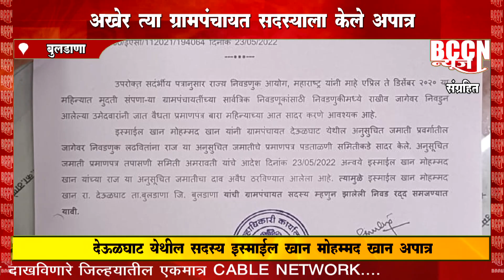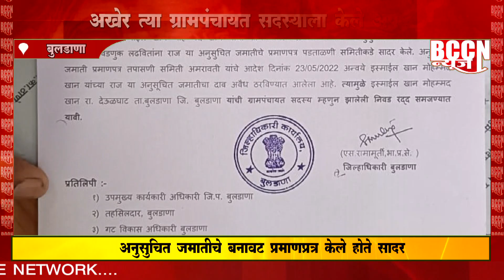देऊळघाट - अखेर त्या ग्रामपंचायत सदस्याला केले अपात्र...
अनुसूचित जमातीचे बनावट प्रमाणपत्र केले होते सादर...